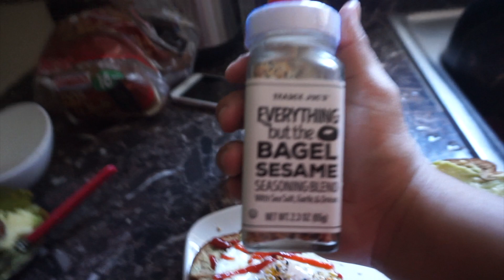Weightloss Update! (Workout, Food, Pictures)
Hola!
Leave any questions below!
We LOVE all of you guys!